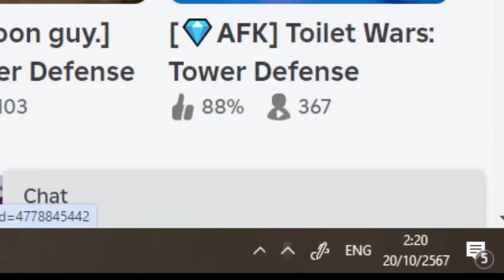วิธีหาพาหนะทั้งหมดทั้ง9อัน ทั้งเร็วทั้งกระโดดสูง Toilet Tower Defense